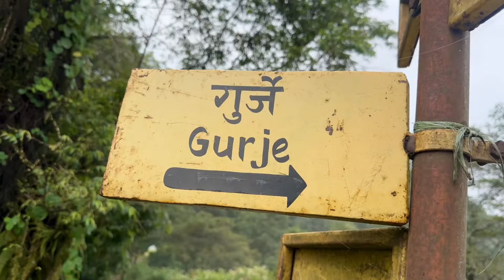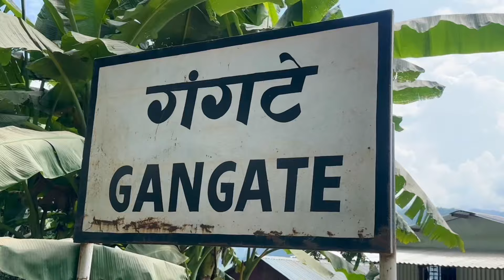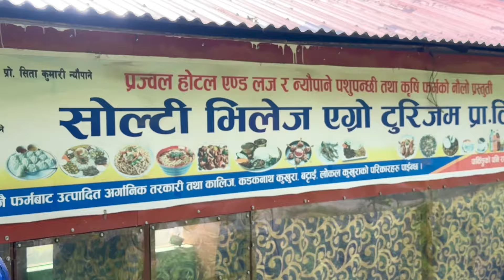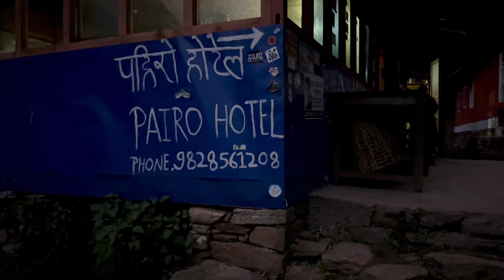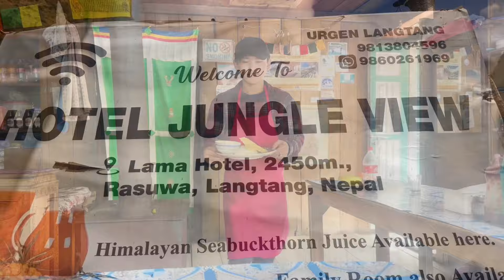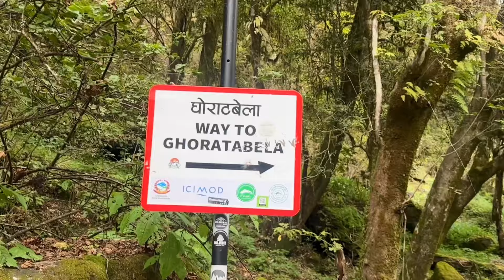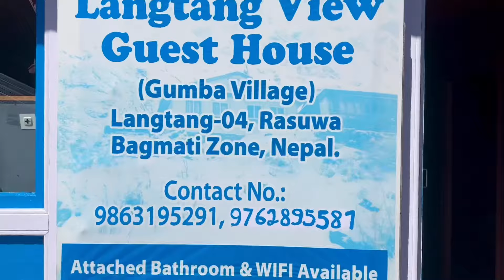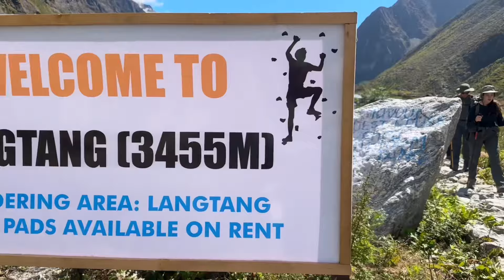Solo Trek to Langtang Valley/ Summit to Kyanjin Ri-2(4700 Mtr.) by Netra Swar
Solo Trekking by: Netra Swar